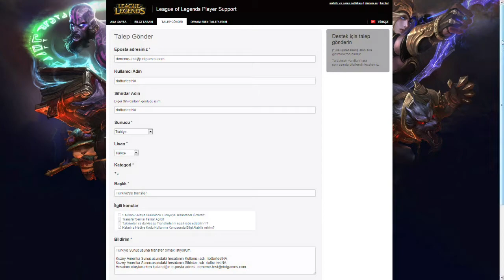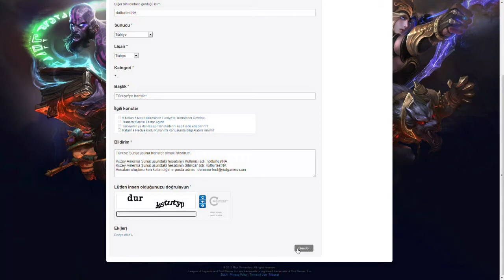Türkiye Sunucusuna Transferler - Kuzey Amerika